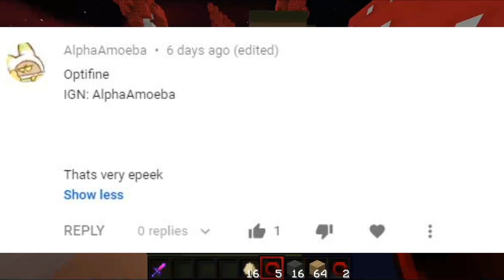Announcing The Winners of the Optifine Cape Giveaway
this video is just a small announcement. IF YOU DO READ THE DESCRIPTION.. Bedrock mc coming soon. Merry Christmas!